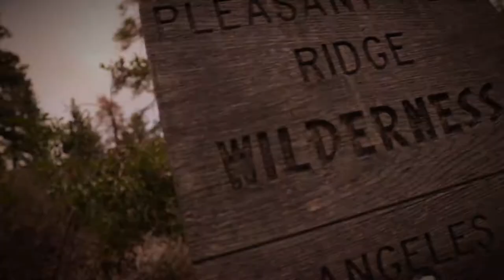My Brain Exploded at Vidsummit 2018 / Spencer Harris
I learned so much about Youtube and vlogging at Vid Summit 2018 that I had to take a day to reflect on everything that I took in. As a creator, there are so many things to work at besides just the content in order to be successful, that I wasn't aware of.

So, I took the time to get out, explore and reflect on everything. I also brought my camera (ofcourse). Peter Mckinnons fall 2018 presets just came out and I figured I may as well take some photos to test out how the presets will work. They are amazing! Thank you Peter!

The camera I use
The Mic I use
Gorilla Pod
Mini tripod for my stabilizers
Extra Batteries for M50
Insanely Fast External Hard drive
My Computer